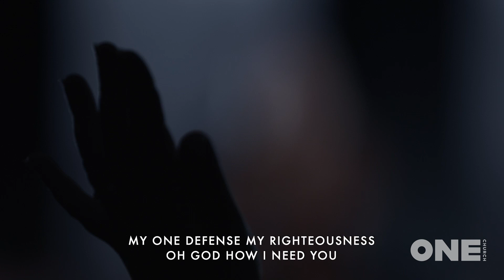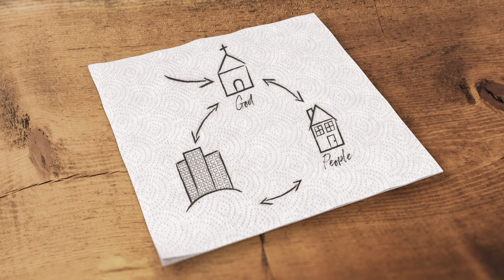Time Stood Still | Bo Chancey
Thank you for joining us! We are worshipping with Dan King, Sarah Traynor, and Arianna Earnshaw as well as hearing a message by Bo Chancey. We pray God gives you one person to share His love with today.